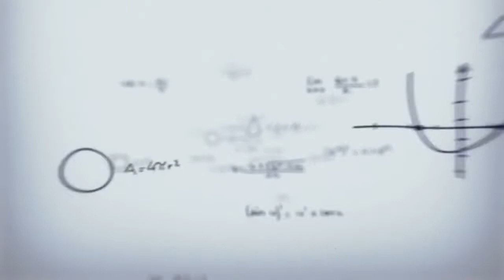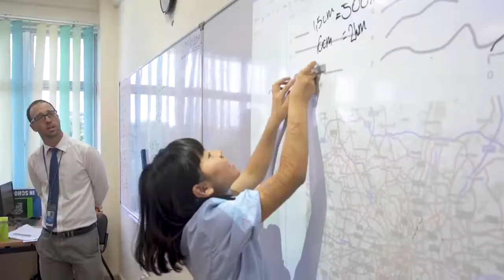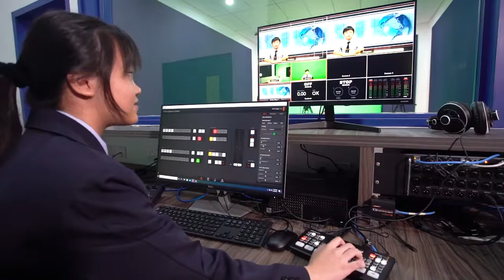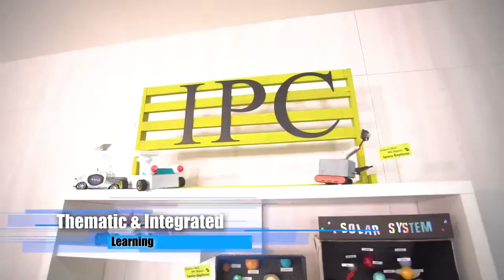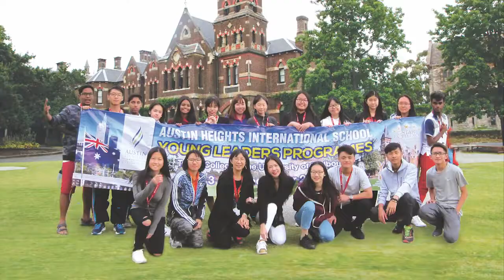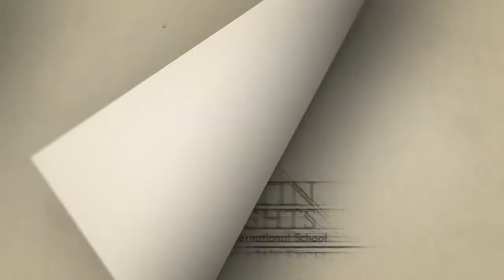2021 AHIS Video